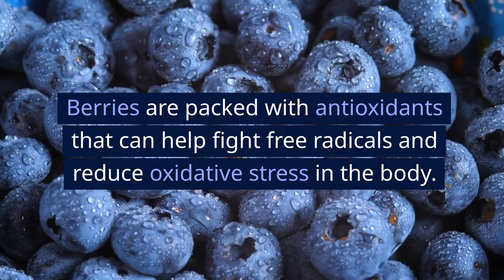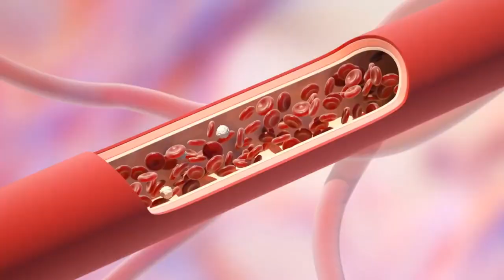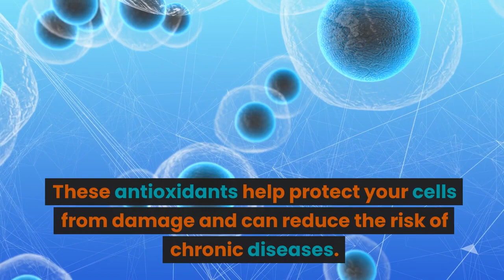Foods After The Age Of 50 | Foods To Eat After 50 Years Of Age | (Anti-Aging Benefits!)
nutritional tips#Natural remedies#Anti-aging strategies#Nutritional guidance#Herbal remedies#Anti-aging strategies#Nutritional guidance#Herbal remedies#live healthyafter50#oods after the age of 50# foods to eat after 50 years of age.
Welcome to NutriCare Solution!
This channel provides valuable insights, practical tips, and evidence-based strategies to optimize your health through targeted nutrition, mindful practices, and lifestyle modifications. We cover a wide range of topics, including nutrition tips, natural remedies, chronic disease prevention, wellness solutions, and more.
 live healthy over 50
 live healthy after 50
 healthy foods
 proper nutrition
 food
 fish
 nuts
 proper diet
 healthy foods for the body
 what is good to eat
 nutrients
 beets
 science
 cruciferous
 cabbage
 broccoli
 healthy living
 facts
 prunes
 dairy products
 omega 3
 top
 what to eat after 50 years old
 top foods to eat